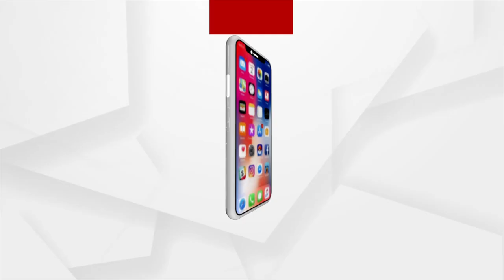ଆଜି ରଥ ଉପରେ ଶ୍ରୀଜିଉଙ୍କ ଦୁର୍ଲ୍ଲଭ ସୁନାବେଶ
ଆଜି ରଥ ଉପରେ ଶ୍ରୀଜିଉଙ୍କ ଦୁର୍ଲ୍ଲଭ ସୁନାବେଶ । ମହଣ ମହଣ ସୁନାରେ ସଜେଇ ହେବେ ଚତୁର୍ଦ୍ଧା ମୂର୍ତ୍ତି । ୬ ଘଣ୍ଟା ଯାଏଁ ରାଜରାଜେଶ୍ବର ବେଶରେ ଦର୍ଶନ ଦେବେ ମହାବାହୁ । ଅପରାହ୍ନରେ ମେକାପ ସର୍ବାଙ୍ଗ ନୀତି ପରେ ଆରମ୍ଭ ହେବ ସୁନାବେଶ ।